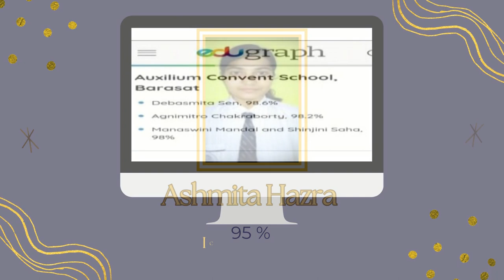Kudos To You || ISC and ICSE Toppers of 2023 || Auxilium Convent School Barasat